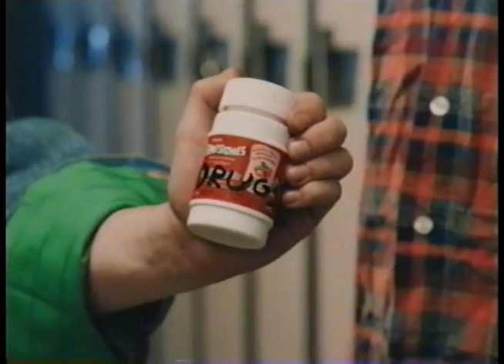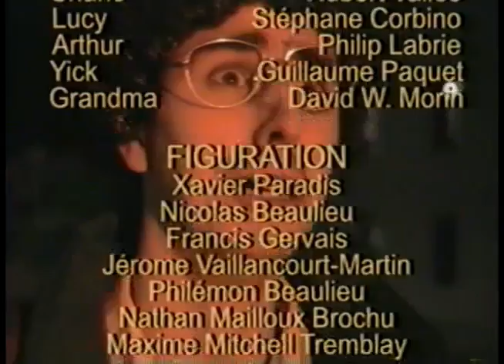PARODIE - DRAME À DEGRASSI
Dans cet épisode de Degrassi, Louis invite tous ses amis pour son anniversaire et souhaite passer une aussi belle journée le lendemain. Est-ce que le souhait de Louis va être exaucé ?

Textes/Interprétation/Réalisation: David W. Morin, Mathieu L. Portelance et Simon X. Portelance
Comédiens Invités: Stéphane Corbino, Philip Labrie, Guillaume Paquet et Hubert Vallée.
Figuration: Xavier Paradis, Philémon Beaulieu, Maxime Mitchell-Tremblay et Nathan Mailloux-Brochu
Colorisation: Hubert Vallée
Conception sonore: Xavier Paradis
Caméras: Jérôme Vaillancourt Martin et Hubert Vallée
Éclairage/DOP: Guillaume Paquet